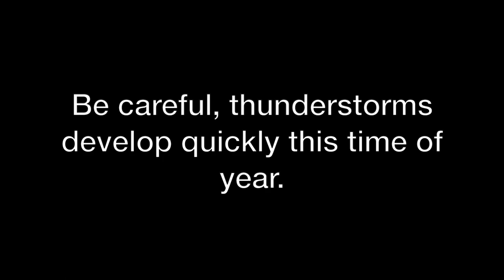Catch Bait = Catch Fish, Cypremort Point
Catching bait at Cypremort Point and then trying to hook into a few redfish.